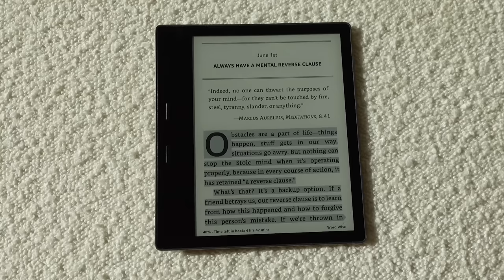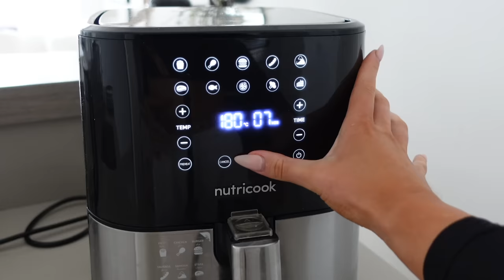WHAT I EAT IN A DAY how I lose fat & gain muscle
hi beauty! sharing what I eat in a day, my workout and how I lose fat, gain muscle, some chat about body recomp! these are all simple high protein, healthy and easy meals and yummy! let me know if you try any! ps this is a small insight into what I'm eating, not every day is the same! lot's of love xx

Every dream result starts with finding your flow; the rest will come easy. I will help you in my new program with limited early access spots; here it is

what i eat in a day, lose fat, maintain muscle, fat loss, healthy recipes, baked oats